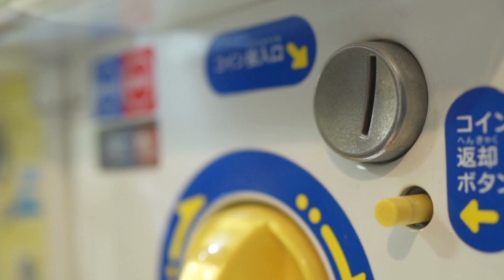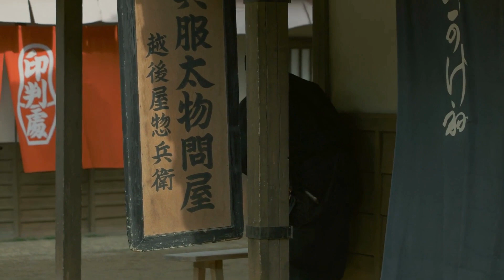Japan, Five Shocking Facts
Thanks guys for waiting, sorry for the launch delay.